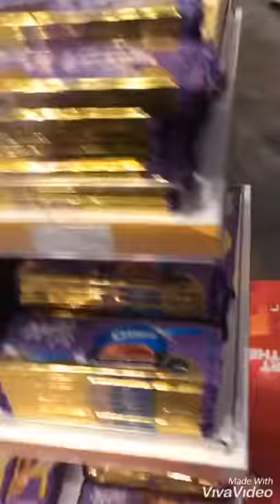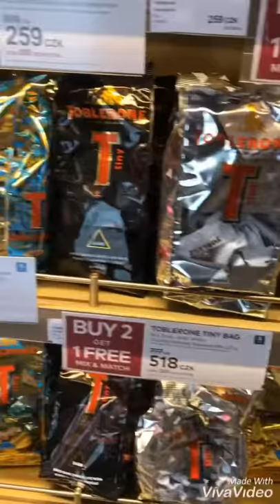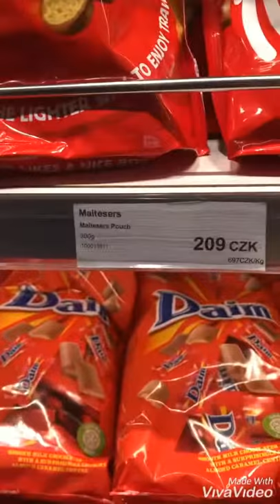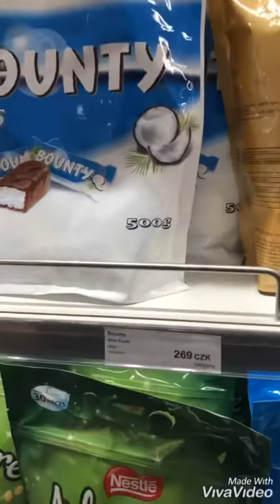Prague airport duty free chocolates price